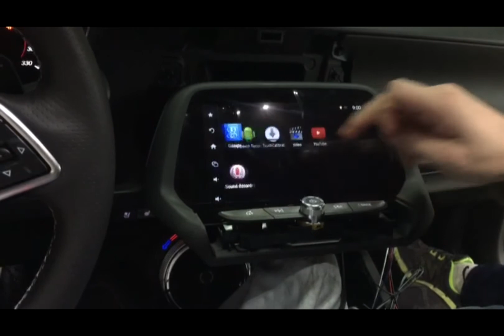2017 Chevrolet Camaro SS android multimedia navigation oem integration demo video / 쉐보레 카마로SS 안드로이드